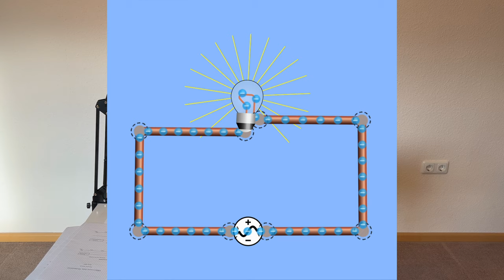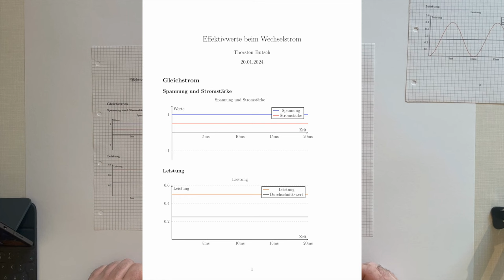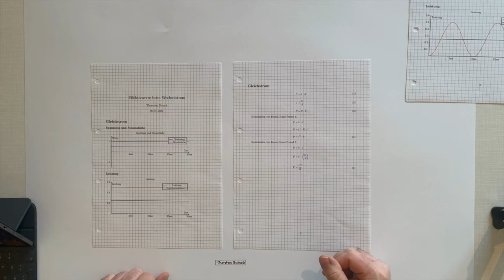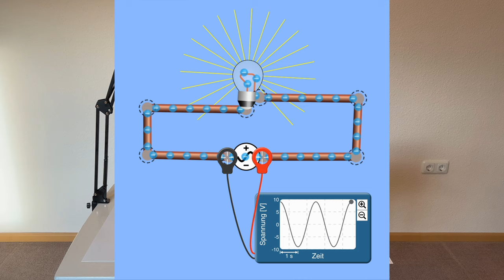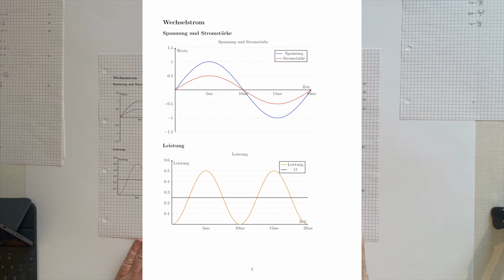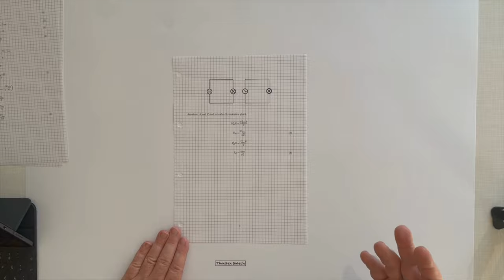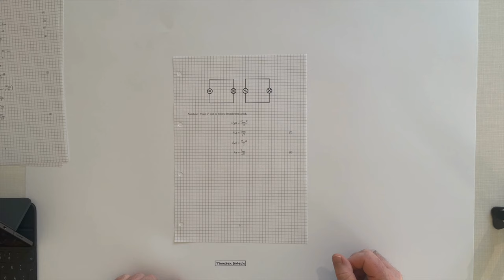Physik (Grundwissen + Experiment): Effektivwert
In diesem Physik-Video erfährst du alles über Effektivwert. Viel Spaß damit.